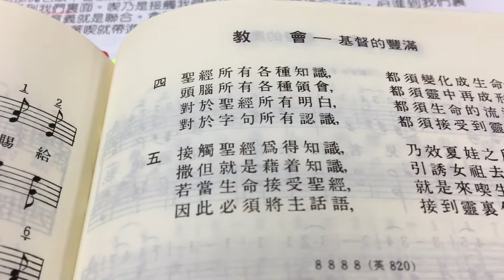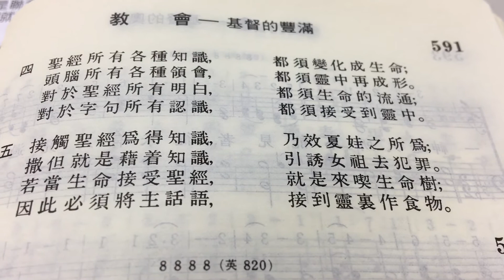神的話語非僅知識～詩歌591首（基隆市召會武崙區～小排聚會）2020/08/14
1
神的話語非僅知識，更是生命賜給人；
非僅傳遞神的思想，更是使人得著神；
非僅啟示神的心意，更是帶來生命主；
非僅供給一些教訓，更是供應主基督。
2
我們若僅讀其字句，神話不過是知識；
但若用靈將其禱讀，就是生命，真又實。
所有字句、各種知識，只將死亡帶給我；
惟有靈裡接受的話，供給生命使我活。
3
只讀聖經，而不觸主，僅得虛空的知識；
若在靈裡摸著基督，就得生命的美食。
只讀字句，而不摸主，僅叫心思得供應；
若用禱讀接觸基督，靈得豐盛的生命。
4
聖經所有各種知識，都須變化成生命；
頭腦所有各種領會，都須靈中再成形。
對於聖經所有明白，都須生命的流通；
對於字句所有認識，都須接受到靈中。
5
接觸聖經為得知識，乃效夏娃之所為；
撒但就是藉著知識，引誘女祖去犯罪。
若當生命接受聖經，就是來喫生命樹；
因此必須將主話語，接到靈裡作食物。